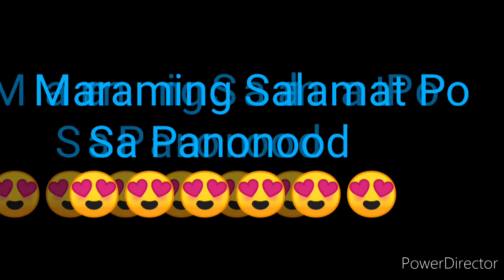STL NUEVA ECIJA RESULT TODAY 2nd DRAW RESULT JULY 10, 2022 3pm DRAW